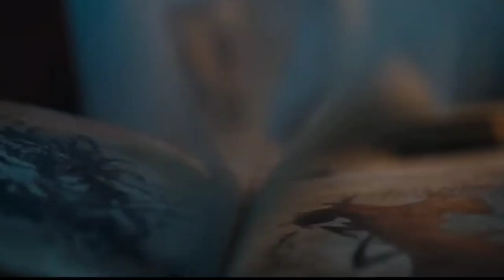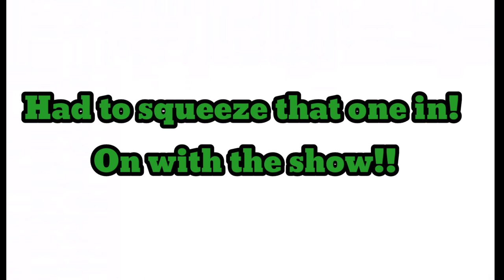Top 10 Horror Blu-Ray Releases | November 2020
Another top 10 list for all you physical media horror hounds! Quite a few SWEEET releases to get ur grubby little paws on in November. Which ones will YOU be picking up?